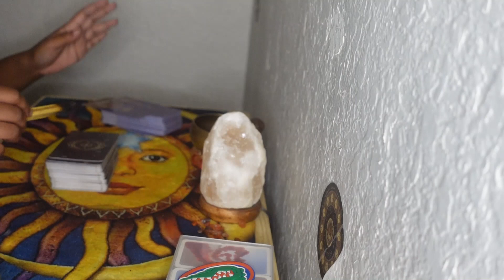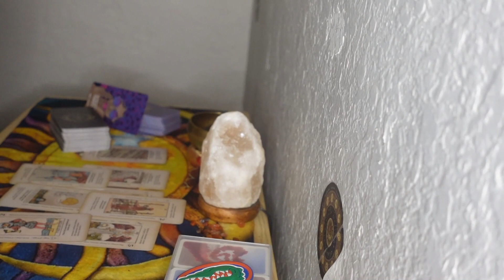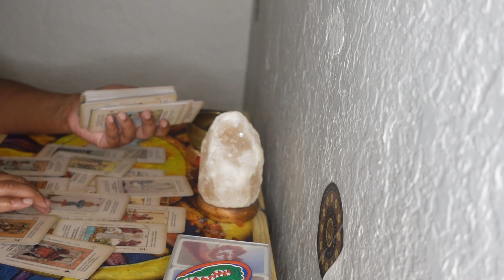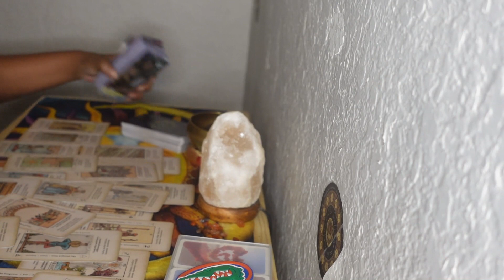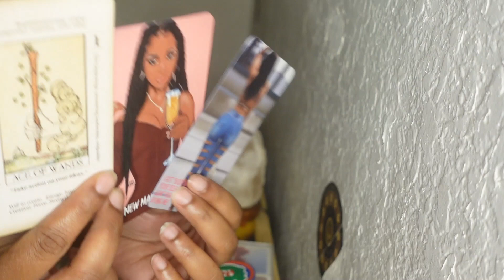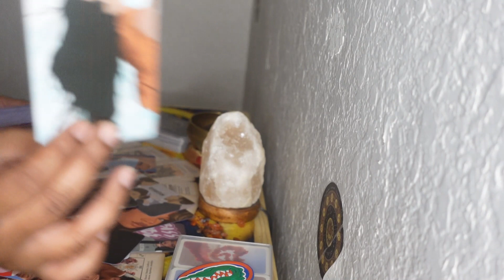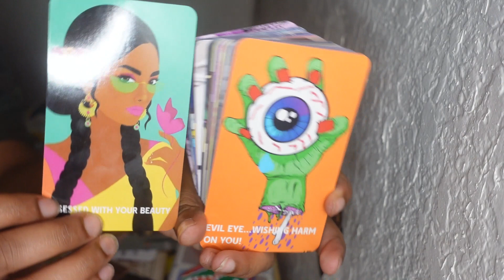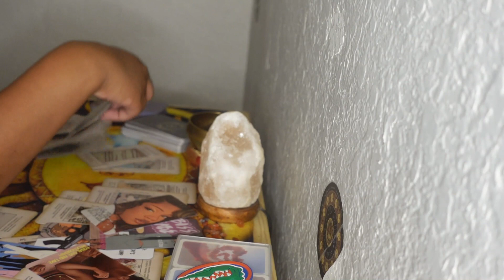SAG♐️THEY R TAKING A STAND CUTTING THE KARMIC OFF AND HEADING 2 U WITH HEALTH ISSUES BE CAREFUL‼️